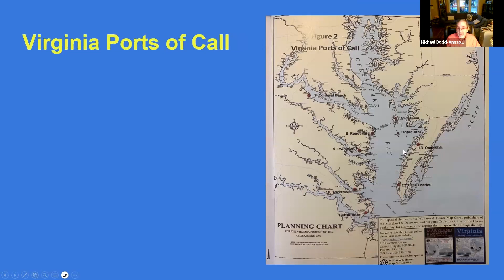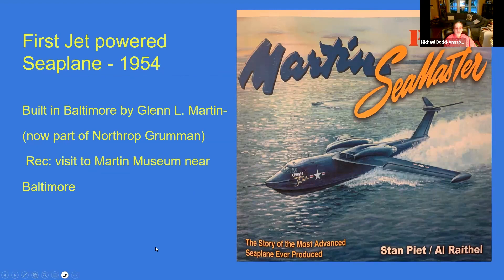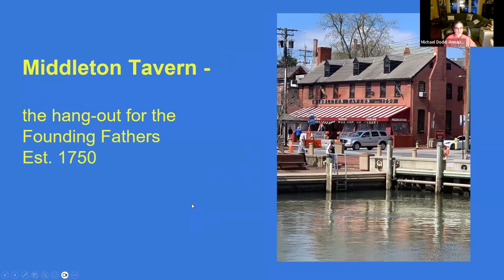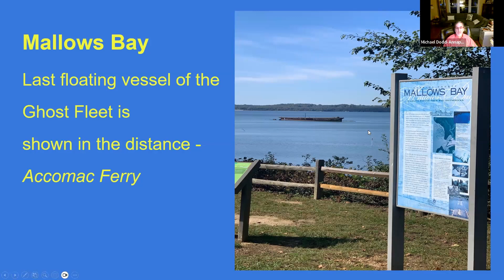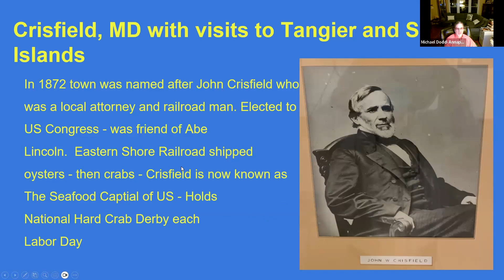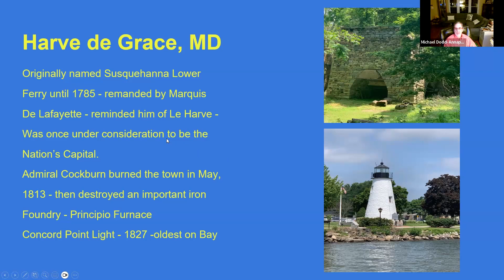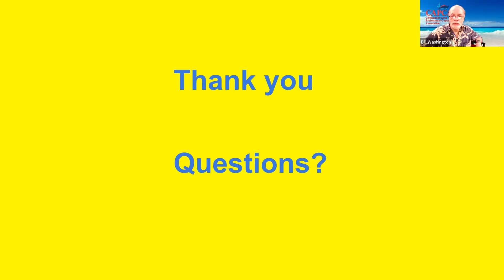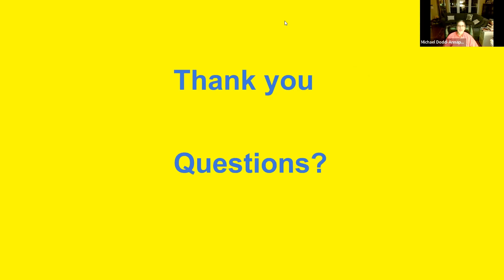CAPCA Sept 2023 Meeting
Captain Mike Dodd grew up in Baltimore when it was a quiet southern town. His dad got him interested in boating at a young age. Recently, aboard a 1984 Hatteras 61 motor yacht, he and his wife, Maureen, made a tour of the Bay and composed a book about the experience. Hear about some of the 23 ports of call and their fascinating history.